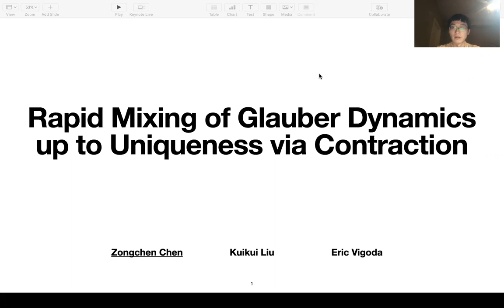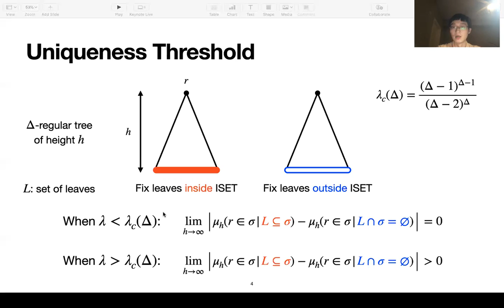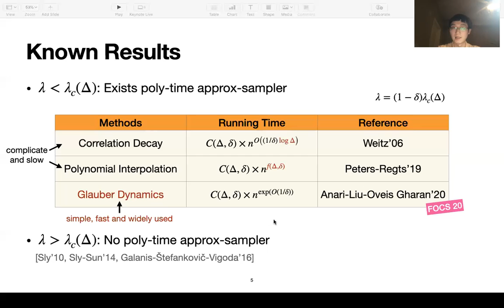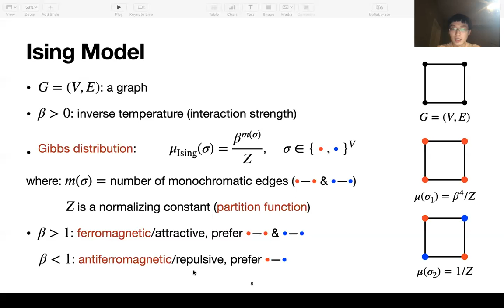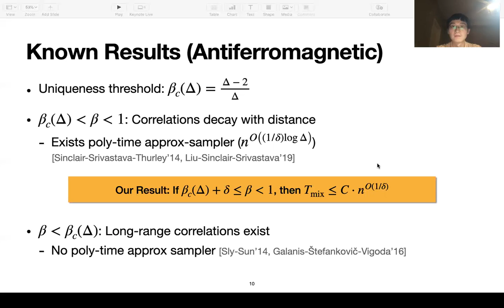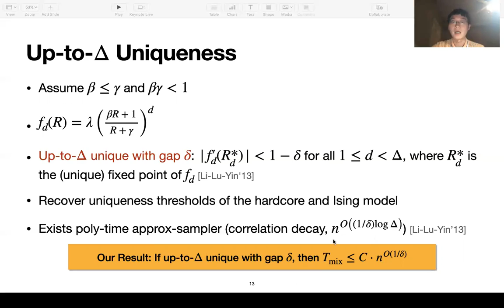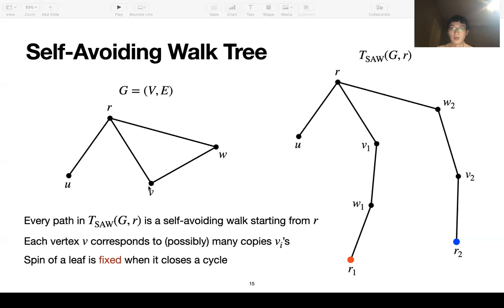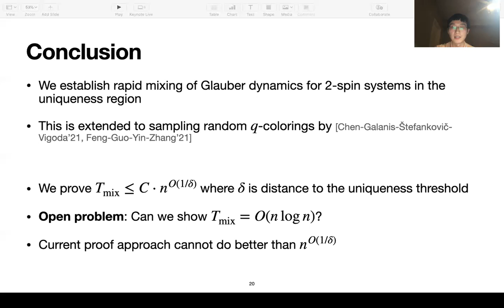Rapid Mixing of Glauber Dynamics up to Uniqueness via Contraction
Zongchen Chen (Georgia Tech); Kuikui Liu (UW); Eric Vigoda (Georgia Tech)